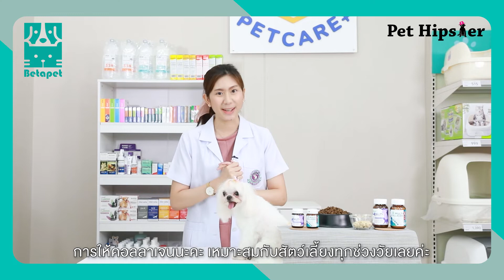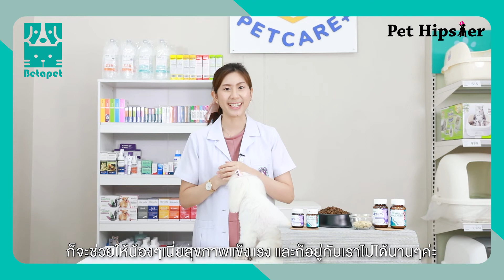เรื่องน่ารู้ของ "ผลิตภัณฑ์อาหารเสริม" ของสัตว์เลี้ยงเเละประโยชน์ที่หลากหลาย │ Healthy Talk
Pet Hipster มาพร้อมกับความรู้เรื่องเกี่ยวกับผลิตภัณฑ์อาหารเสริมของสัตว์เเละประโยชน์เกี่ยวกับสัตว์เลี้ยง

LINE  : @betapet
Shopee  : Betapetsp
Lazada :  Betapetthailand